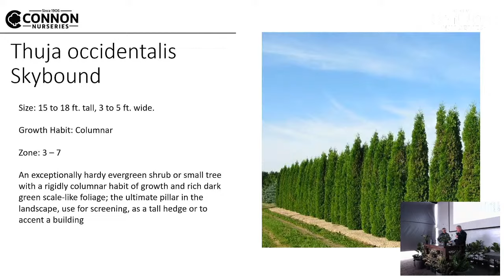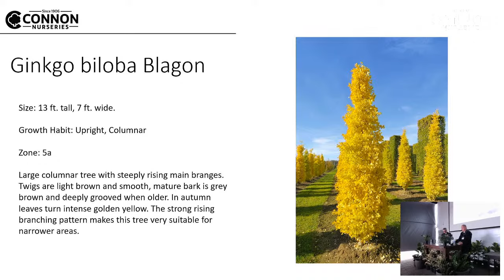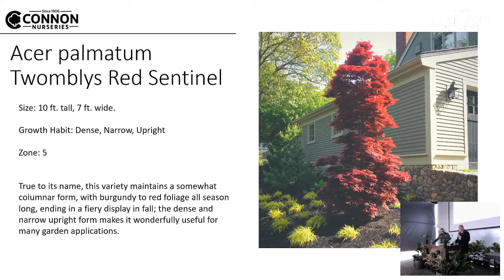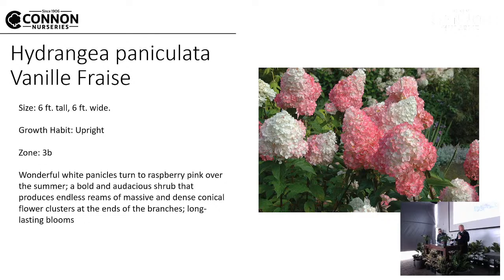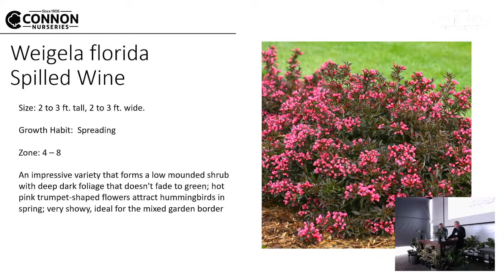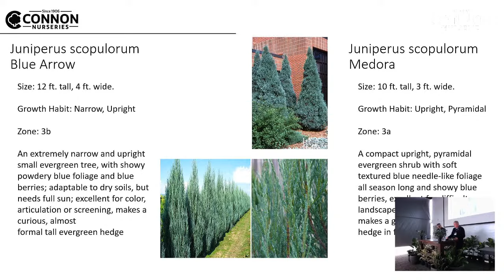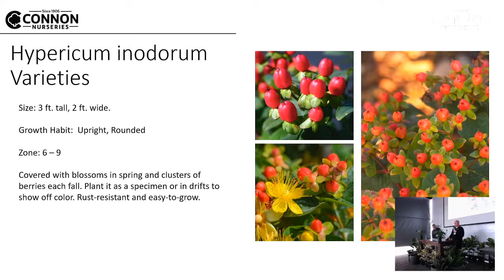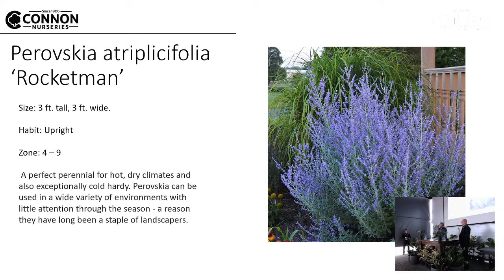Trade Professional Lecture 9am: New for 2022!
Recent introductions and some great new varieties that you'll want to get to know and use in your projects! Presented by Rob Vanderkruk and Ted Tigchelaar.